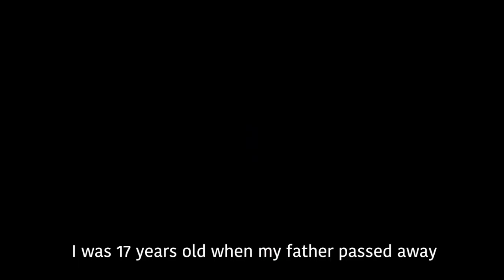His Dad Passed When He Was 17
"When my father passed away, I was really broken. I pushed everyone away from me, except for my mother; the woman who means the world to me. To see her cry and be devastated every day really hurt me. I asked God, “Why me? Why us?” What did we do to face such a horrible experience at this age? It was really unfair.

I wish I had more time with my father to take more photographs and create more memories, so that I could show them to my kids in the future and tell them: “This is your grandpa.”"

Director, Producer & Editor - Anmol Vaswani
Camera - Stacey Alison